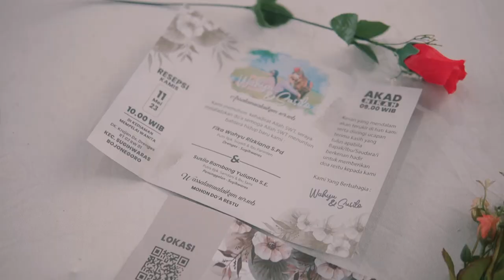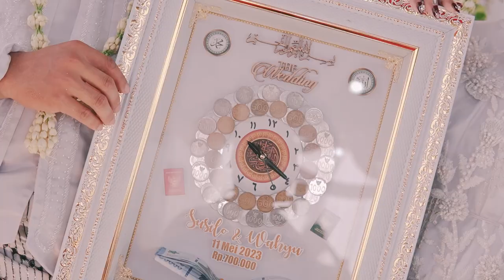THE WEDDING OF SUSILO & WAHYU